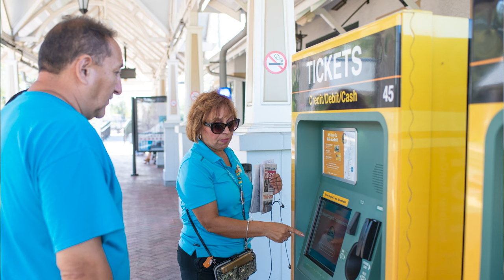Happy 10 Years, SunRail!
Grateful for every journey shared with our community here in Central Florida! From our team to you, THANK YOU for 10 years on board SunRail. 💛

MB01S4WRXYEXAOM